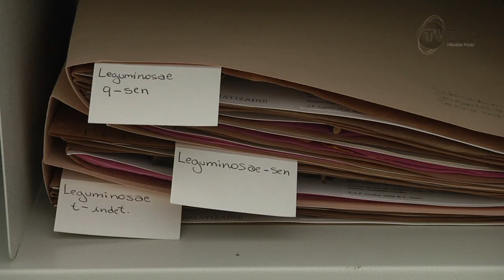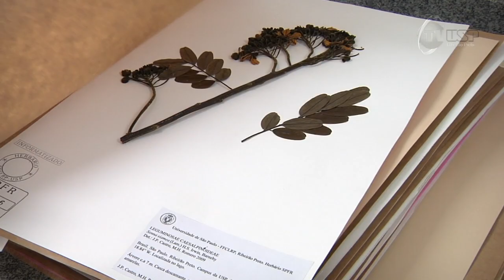Herbário e Coleção de Crustáceos da USP são credenciados pelo Ministério do Meio Ambiente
O Herbário e a Coleção de Crustáceos, ambos do Departamento de Biologia da Faculdade de Filosofia, Ciências e Letras de Ribeirão Preto (FFCLRP) da USP, foram credenciados pelo Conselho de Gestão de Patrimônio Genético (CGEN), subordinado ao Ministério do Meio Ambiente, como fiéis depositários de amostras de componente do patrimônio genético.